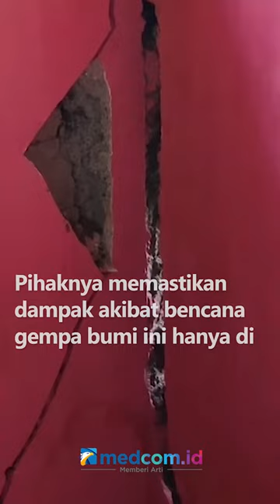BUPATI GARUT PASTIKAN TAK ADA KORBAN JIWA AKIBAT GEMPA MAGNITUDO 6,1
Pasca gempa bumi magnitudo 6,1 yang mengguncang Kabupaten Garut, Jawa Barat, Bupati Garut bersama Unsur Forkopimda Kabupaten Garut melakukan pemeriksaan ke sejumlah wilayah di kawasan Garut Selatan. Dari hasil pemeriksaan dan pantauan di 42 kecamatan, tidak ditemukan adanya korban jiwa maupun kerusakan berat akibat gempa.

Bupati Garut mengimbau masyarakat agar tidak mempercayai berita bohong yang beredar, khususnya terkait bencana gempa bumi di Garut. Pihaknya memastikan dampak akibat bencana gempa bumi ini hanya di tiga kecamatan berupa kerusakan ringan. Pemkab Garut pun tidak akan menerapkan status tanggap darurat karena hingga sampai saat ini dinyatakan aman.